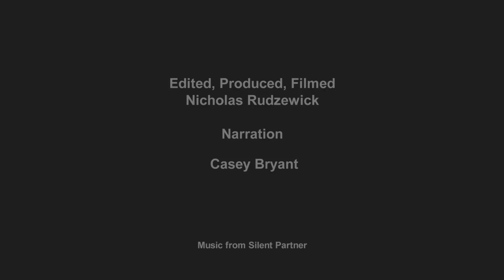Marist College v. FDNY "Heros on Ice" Hockey Fundraiser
On Saturday, September 23rd, the Marist Hockey team took on New York City Firefighters in a fundraiser hockey game to benefit Hurricane Harvey relief efforts.